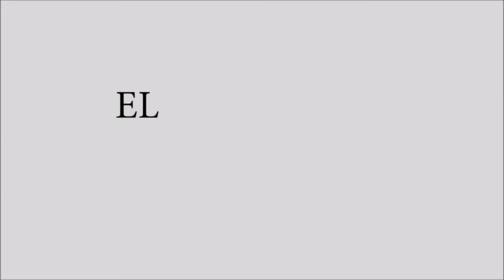Desmantelada una macrogranja de marihuana situada en un paraje de difícil acceso en pleno Alto Tajo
La Guardia Civil de la Comandancia de Guadalajara ha intervenido 1.330 plantas de marihuana y ha detenido a dos personas por un delito contra la salud pública por el cultivo de esta droga en un paraje de difícil acceso situado en la ribera del río Cabrillas, entre los municipios de Megina y Chequilla.

Según han informado fuentes del Instituto Armado en un comunicado, estas detenciones fueron practicadas por la Guardia Civil de Checa tras las distintas investigaciones realizadas que posibilitaron el descubrimiento y posterior desmantelamiento de una plantación de marihuana que estas personas cultivaban en un terreno escarpado y de difícil acceso.
Vídeo elaborado y cedido por la Guardia Civil